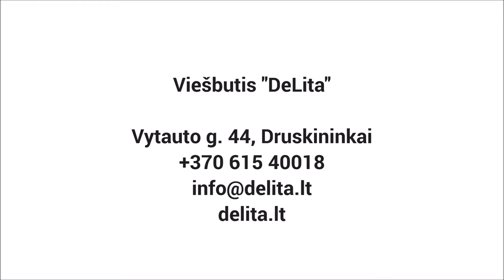Delita video pristatymas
Mokymų programa: Vaizdinės bei garso medžiagos montavimo, redagavimo pradmenys naudojant „Windows filmų montažinė“
Autorius: Evgenij Erhard